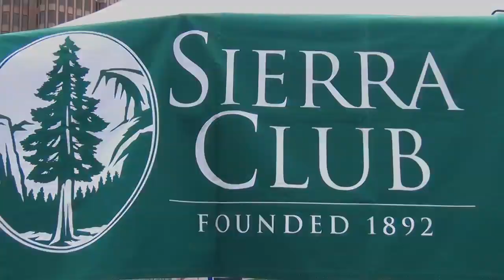Moving CT Beyond Fossil Fuels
Moving Connecticut Beyond Fossil Fuels.